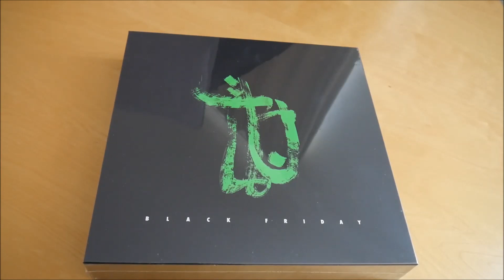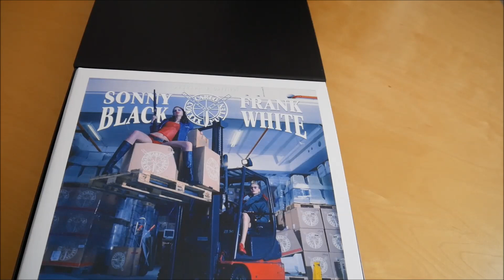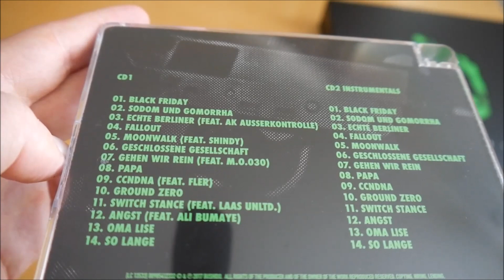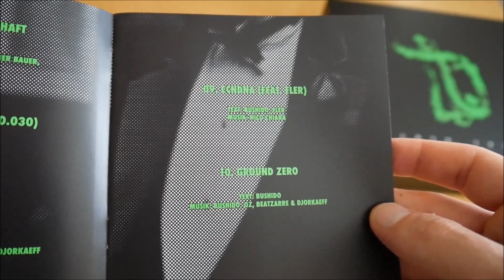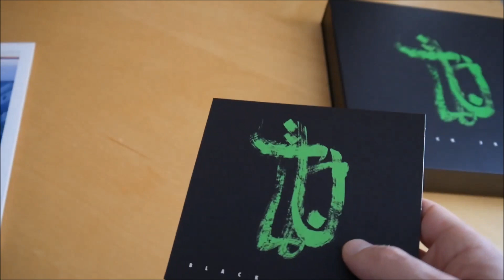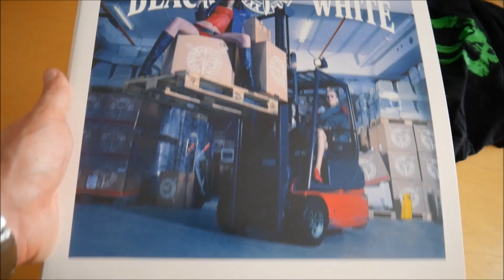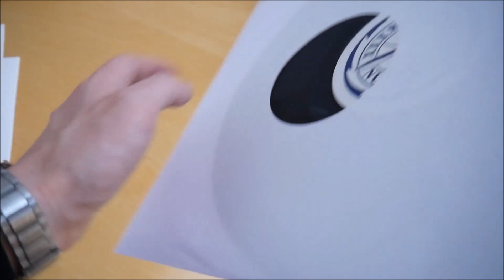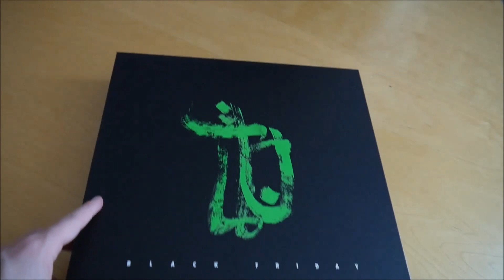Bushido - Black Friday Box Unboxing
In diesem Video zeige ich euch die Black Friday Box von Bushido.
► Hier könnt ihr das Album kaufen:
Weitere Musik von Bushido

► ALBUM INFOS
Bushido – Black Friday
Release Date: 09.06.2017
Kaufpreis: 46,99 €

Black Friday Box Inhalt:
- Album
- Album Instrumentals
- Bonus EP
- EP Instrumentals
- Doppelvinyl (CCN)
- T-Shirt
- Chance auf goldenes Tourticket
- Chance auf privates Wohnzimmerkonzert

Black Friday Tracklist
01. Black Friday
02. Sodom und Gomorrha
03. Echte Berliner (feat. AK Ausserkontrolle)
04. Fallout
05. Moonwalk (feat. Shindy)
06. Geschlossene Gesellschaft
07. Gehen wir rein (feat. M.O.030)
08. Papa
09. CCN DNA (feat. Fler)
10. Ground Zero
11. Switch Stance (feat. Laas Unltd.)
12. Angst (feat. Ali Bumaye)
13. Oma Lise
14. So lange

Bonus EP
01. Intro
02. Buttplug
03. Phantombild
04. Anders Als Ihr (feat. Frauenarzt & Taktloss)
05. NMDs
06. Cocaine Cowboys
07. Alles Wird Wahr (feat. M.O.030)
08. Schwarze Liste
09. Charakter (feat. Metrickz)
10. Konsequenz

Black Friday Info:
Das neue Album von Bushido erscheint am 09. Juni 2017 über Ersguterjunge.